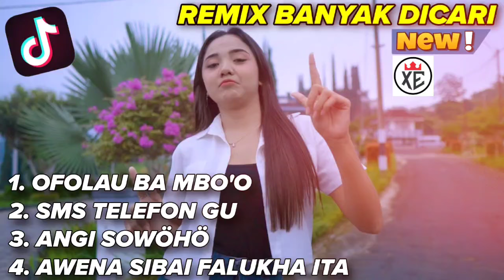Lagu Nias Terbaru || Ofolau ba Mbo'o - DJ Nonstop Full Bass_XE RMX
Lagu Nias Nonstop Full Bass Terbaru
Remix by XE RMX